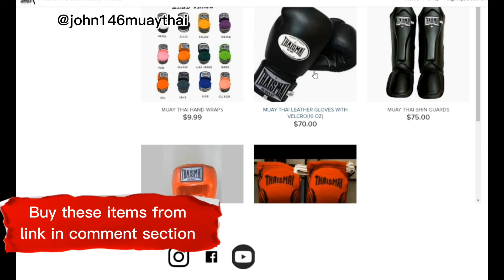What Gear Do I Need For Muay Thai? Best Muay Thai Gear And Equipment Guide